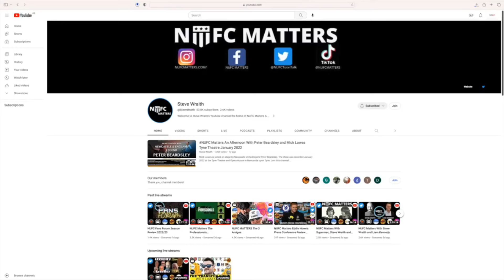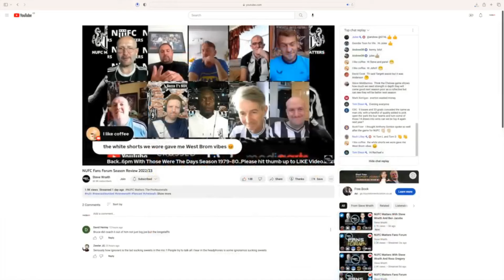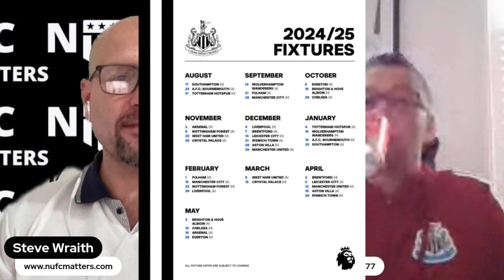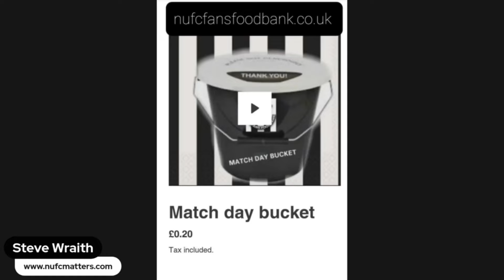NUFC Matters Talk Of The Toon